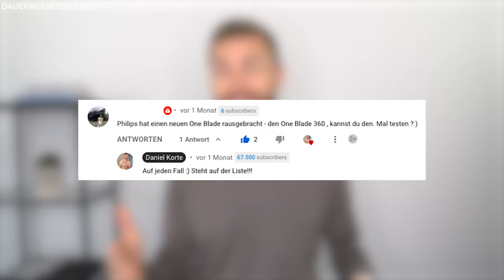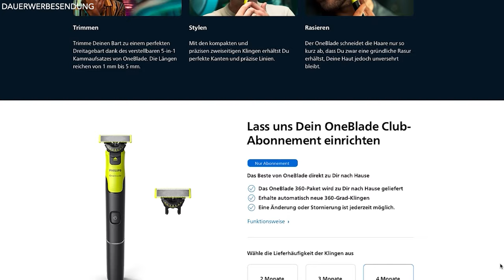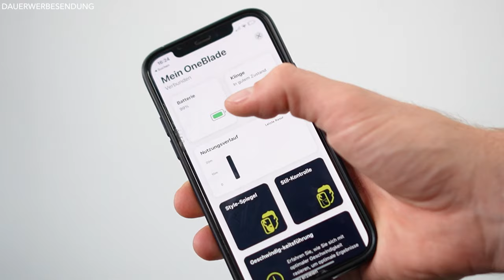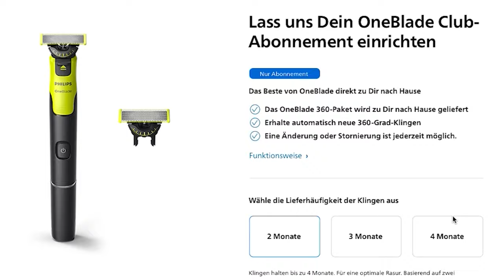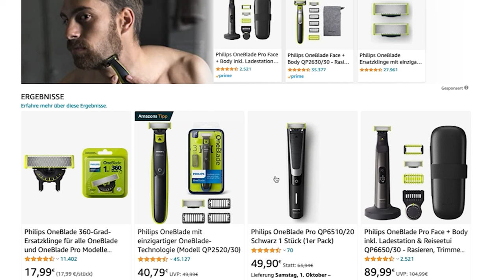PHILIPS ONEBLADE 360° TEST ● LOHNT SICH der ONEBLADE 360?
Hey Leute
Philips hat den neuen "Philips OneBlade 360" rausgebracht und ich habe den "Philips OneBlade 360" direkt für euch getestet. Philips verspricht mit dem Philips OneBlade 360 eine noch bessere Rasur, als mit den älteren Philips OneBlade Modellen. Doch nicht nur das Rasieren ist mit dem neuen Philips OneBlade 360 möglich, sondern auch das Trimmen und das Styling sind mit dem neuen "Philips OneBlade 360". Die Philips OneBlade Modelle sind gerade für ihre innovative Technik und Qualität bekannt, doch kann der neue "Philips OneBlade 360" mit den älteren OneBlade Modellen mithalten? Stichwort Innovation: Der neue "Philips OneBlade 360" bietet einen neuen 5-in-1 Kamm- bzw. Trimmaufsatz, mit dem sich schnell, einfach und kompakt, die Rasier- bzw. Trimmlänge anpassen lässt. Der neue Philips OneBlade 360 lässt sich auch spielend einfach mit dem Smartphone verbinden, aber ob das ganze wirklich gut funktioniert oder eher eine Spielerei ist, erfahrt ihr im Video! Wie gefällt euch der neue "Philips OneBlade 360"? Würdet ihr ihn kaufen oder habt ihr ihn schon? Schreibt eure Meinungen zum Thema "Philips OneBlade 360" liebend gerne in die Kommentare!